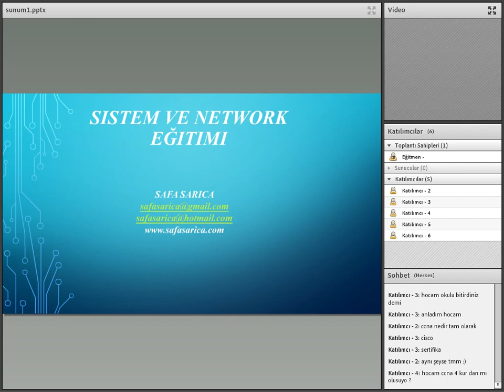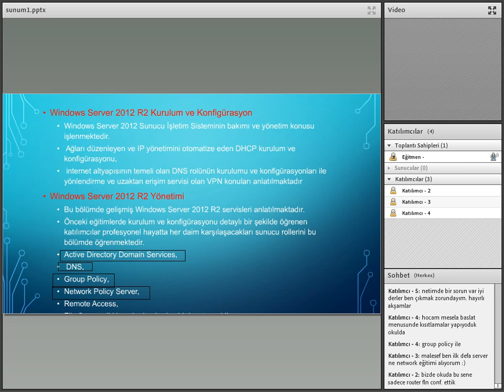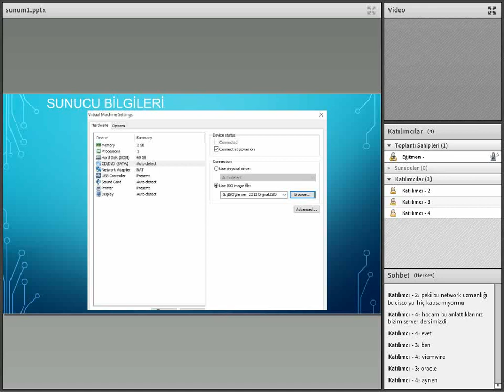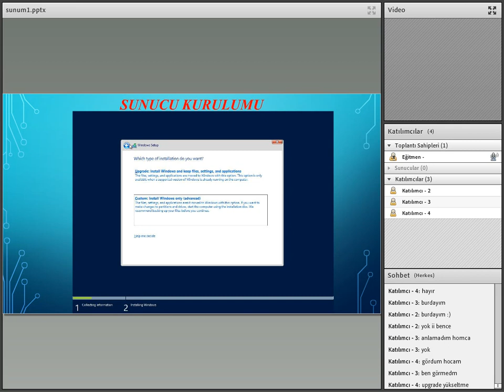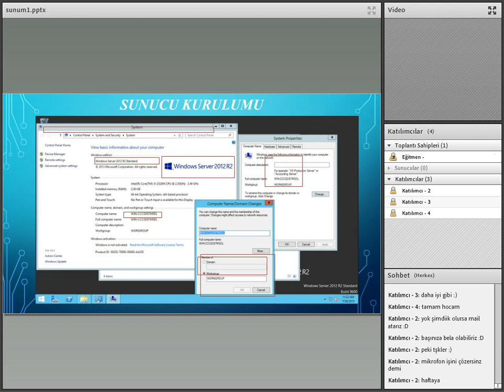Cisco Eğitimleri Network ve Sistem Temel Dersleri 1